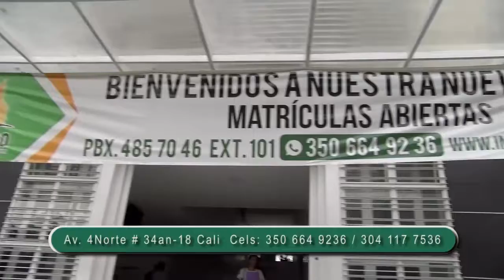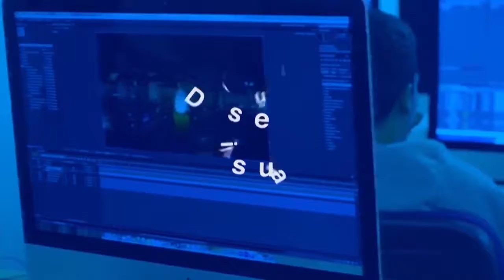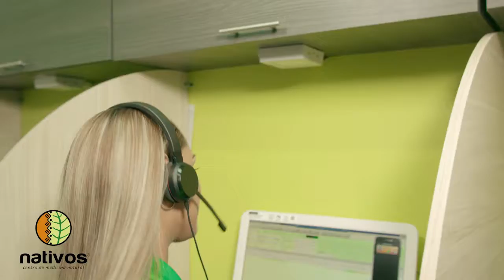CITA CON RAFA 27 JULIO ALVARO GRANOBLES CANTANTE COLOMBIANO PARTE 2